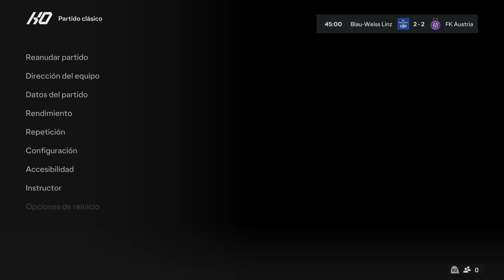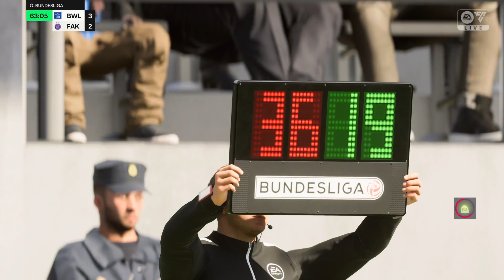O.BUNDESLIGA AUSTRIA ESTADIO LOCAL